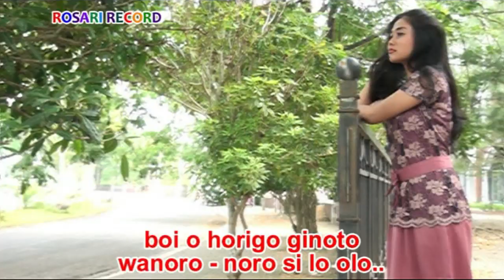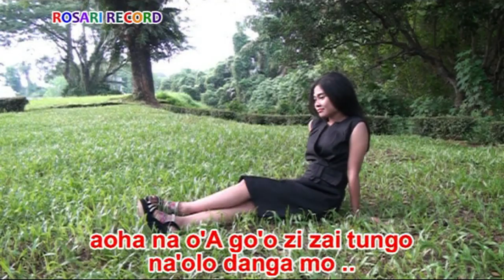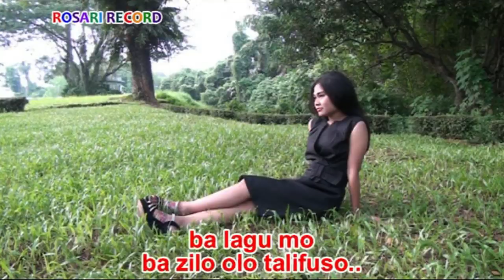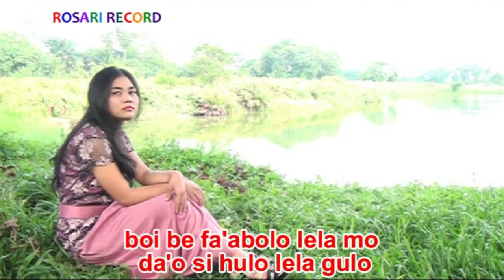Lagu Nias 2019 Terbaru Paling Manis - LELAMO SIHULO LELA GULO - (Official Musik & Video)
Vocal   : Ohito Trio
Cipt      : Matius PN Halawa